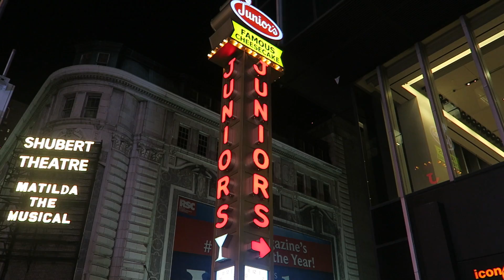Mijn stage, Yankees & Cheesecakes! ★ NEW YORK VLOG #3 ✈ Trendgloss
Hi hi! In deze video ga ik naar een Yankee baseball wedstrijd, laat ik je mijn stage zien, vertel ik over mijn ontmoeting met Jay Alvarrez én eet ik veel te veel cheesecake. Kijk je mee?
?sub_confirmation=1

LET OP: NIEUW UPLOADSCHEMA! VANAF 7 SEPTEMBER IEDERE WOENSDAG & VRIJDAG OM 16:00 UUR  EEN VLOG VAN MIJN REIS NAAR NEW YORK!

★ OVER MIJ
Mijn naam is Claire Simon, fashion business student, dromer, reislustige dwaas, avonturier met een missie en altijd geïnteresseerd in de laatste trends. Hoewel ik geen superduper-expert ben, vind ik het geweldig om mijn ideeën en gedachten met jou te delen zodat jij hier inspiratie uit kunt halen! Iedere woensdag vind je hier een nieuwe fashion gerelateerde video waarin ik verschillende tips, trends, tricks en andere interessante items bespreek. Wil jij als eerste op de hoogte zijn?

Liefs,

Claire